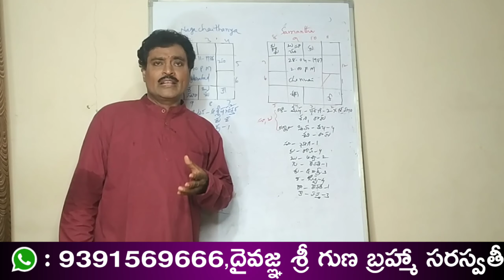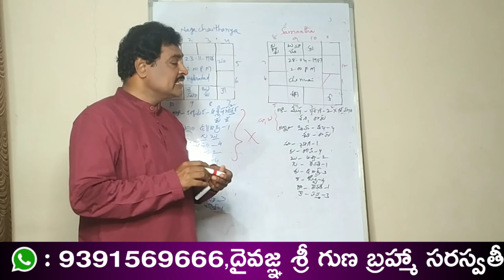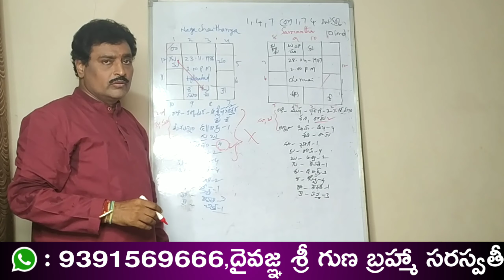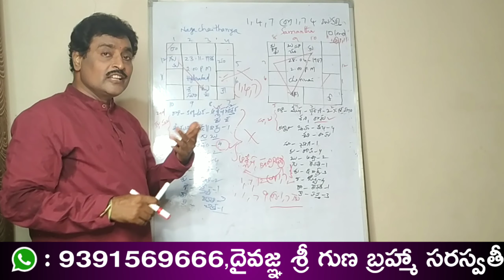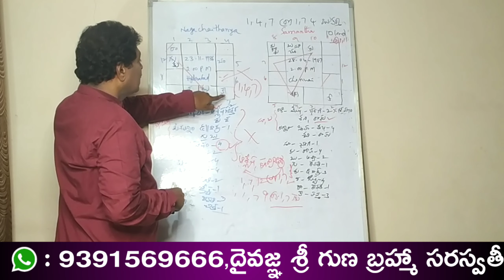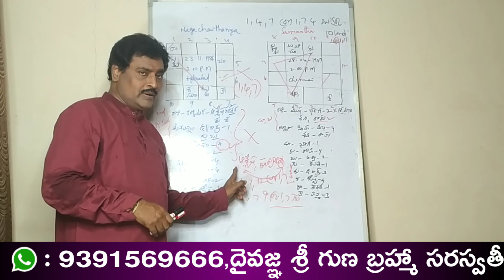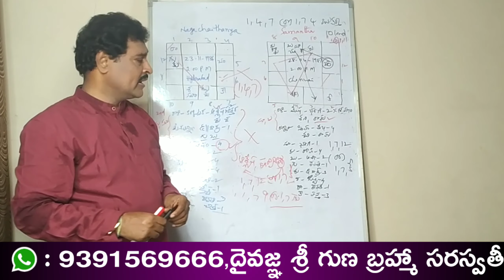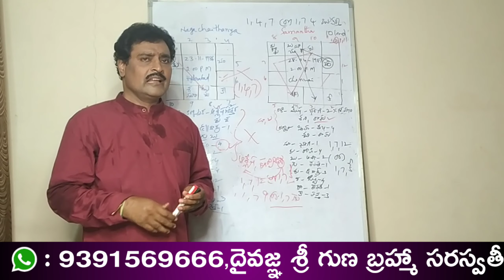Naga Chaitanya horoscope and Samatha's 1st failure 2nd marriage life | Dna Astrology Life designer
Dna Astrology Life designer | Naga Chaithanya and Samatha's Reason for failure of marriage life |